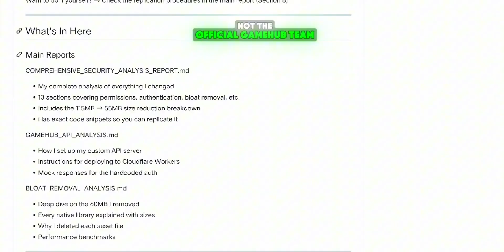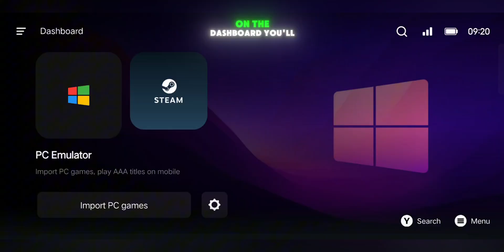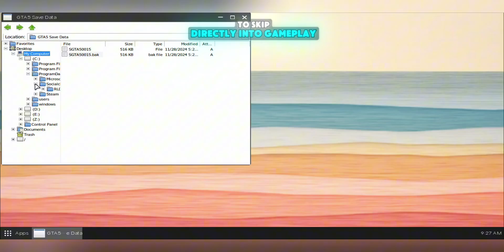🚀 New GameHub Lite Version Released! (Android) | Play PC Games Easily On Mobile Without Login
The new GameHub Lite version is finally here for Android, offering a lightweight, privacy-focused way to play PC games on mobile without needing any login or account. In this video, I’ll walk you through the full setup, the best performance settings, and demonstrate how well popular PC games run on Android devices using GameHub Lite.

This version is designed to run fully offline, remove tracking and telemetry, and deliver smooth gameplay for both high-end and mid-range devices.

🎮 HIGHLIGHTS:

- GameHub Lite: lightweight & offline PC game emulator
- No login or account required
- Smooth gameplay on Android devices
- Optimized for Snapdragon, MediaTek & Mali processors
- Easy setup and best performance settings

🧠 WHAT’S INCLUDED IN THIS VIDEO:

- Step-by-step GameHub Lite setup guide
- Performance optimization for all processors
- Gameplay tests on popular PC games
- Device compatibility overview
- Tips for lag fixes and smooth experience

⏱️ TIMESTAMPS:

00:00 – Don't Miss!
00:26 - What is GameHub Lite?
00:59 – Setup & Import PC Games
01:43 – Game Settings & Optimization
03:02 – Gameplay & Performance Test
03:45 – Gamehub Vs Gamehub Lite